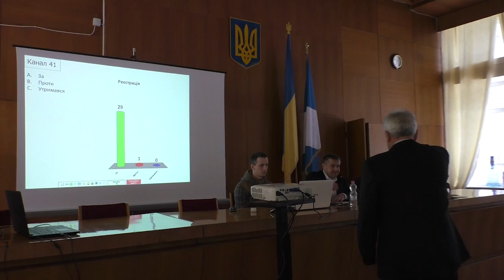Звернення щодо недопущення зменшення надбавки за престижність праці вчителів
Звернення щодо недопущення зменшення надбавки за престижність праці вчителів у Долинській ТГ зачитав під час позачергової 5 сесії 9 лютого депутат міської ради, голова Долинської РО профспілки працівників освіти і науки України, Іван Мельник